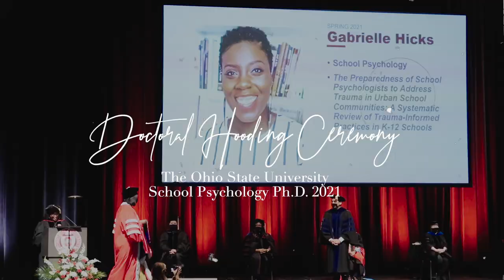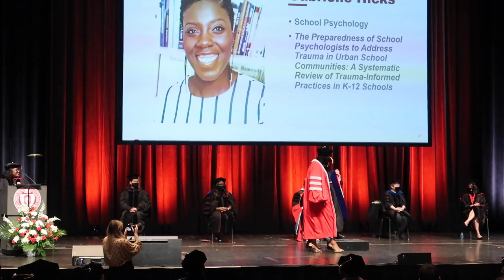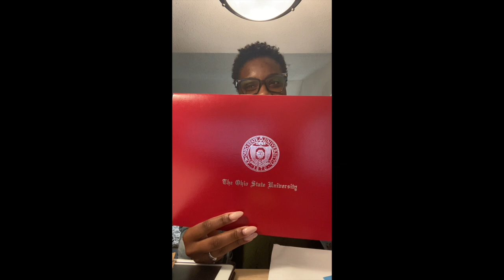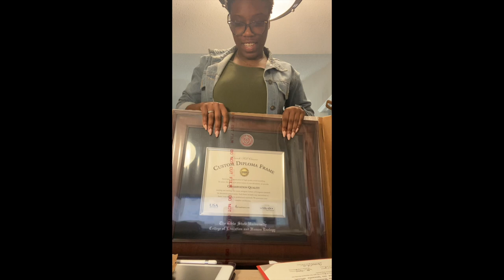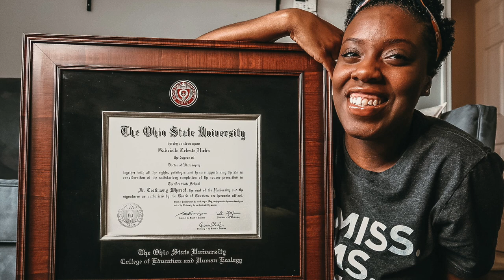My Last Graduation EVER - PhD Hooding and Celebration